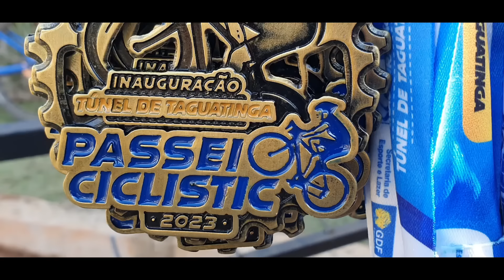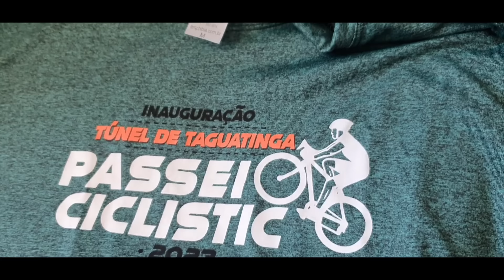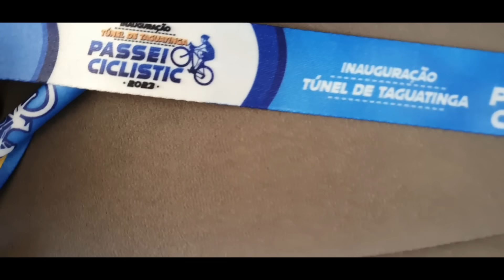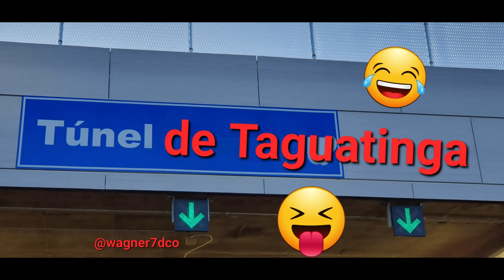Túnel de Taguatinga - Passeio ciclístico - Inauguração - 03/06/23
Um dos objetivos deste vídeo é que ele sirva de incentivo para que outras pessoas também passem a pedalar. Exercícios físicos fazem bem para a saúde mental e corporal. Os vídeos referentes ao pedal estão na playlists aqui no Canal.